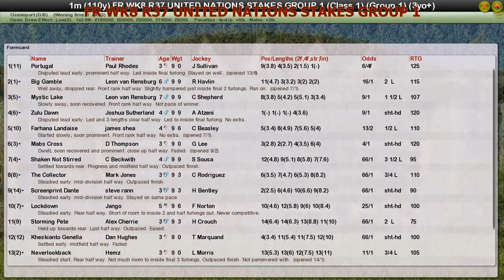FR WK8 R37 UNITED NATIONS STAKES GROUP 1